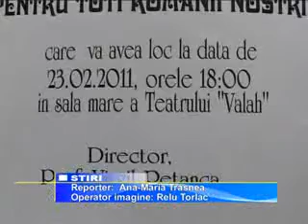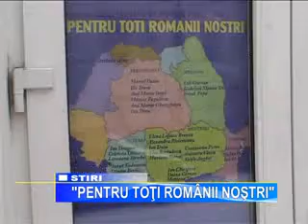PENTRU TOTI ROMANII NOSTRI